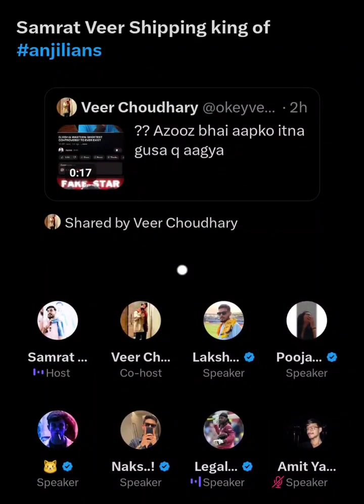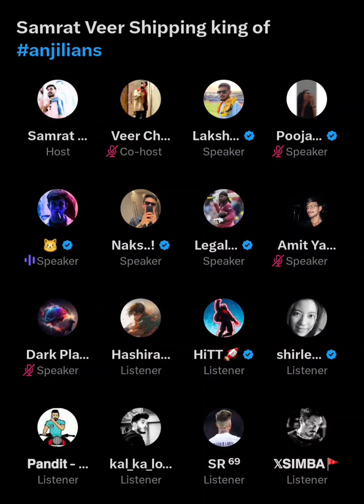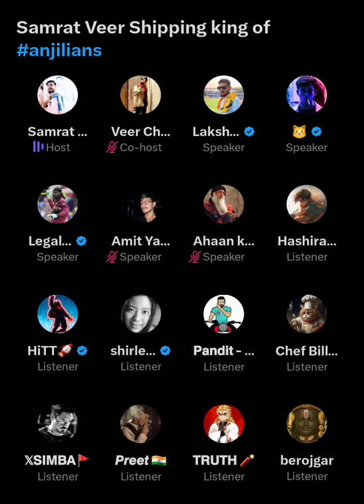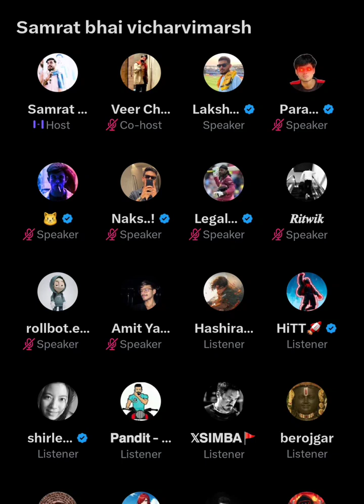ELVISH MAXTERN CONTROVERSY I ANJALIANS l SAMRAT BHAI ,LAKSHAY TWITTER SPACE